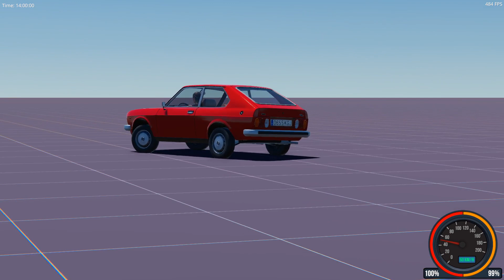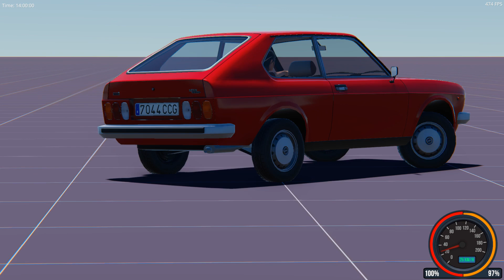Changing license plate